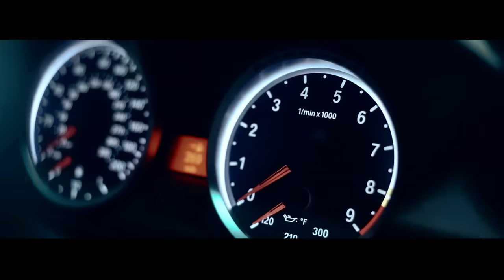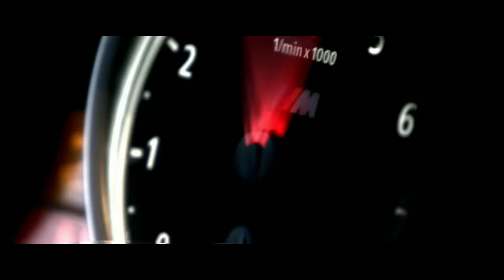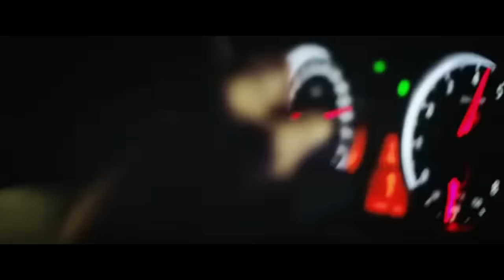Djomla KS feat Firuca Cina - Kljucevi Od Andjela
aranzman : Djordje Romandic KC Blaze
text : Mladen Jakovljevic Djomla KS
mix i mastering : Mladen Jakovljevic Djomla KS

NA 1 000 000 POGLEDA IZLAZI KARAOKE VERZIJA ;)